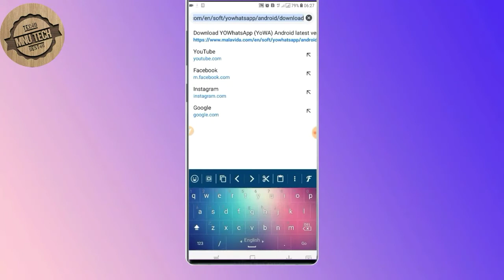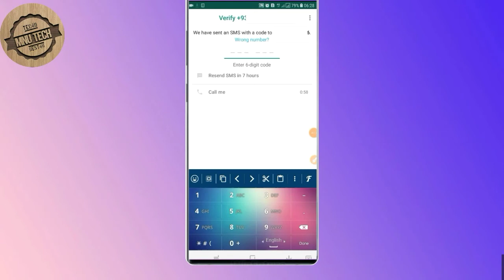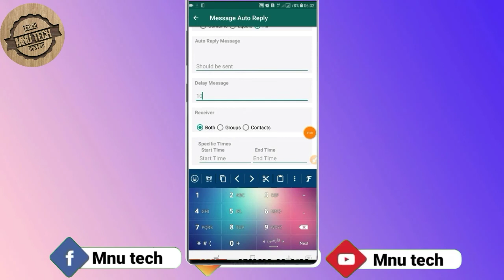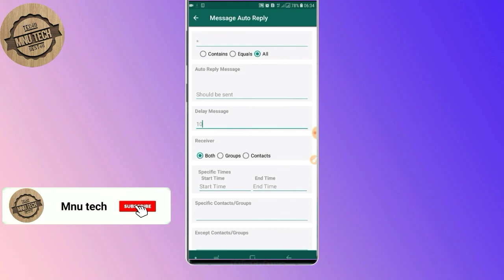Whatsapp-واتساپ-چطور در واتساپ پیام خودکار بسازیم|how to enable auto reply to whatsapp messages ?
در واتساپ پیام خودکار بسازیم|want to enable auto reply to whatsapp messeages? Don't loose this video.
ساختن پیام خودکار در وتس اپ ما را بسیار کمک میکند زمانیکه یک شخص برای ما پیام می فرستد و ما مصروف می باشم هر گونه پیام که خواسته باشیم به صورت خودکار فرستاده شود با
استفاده از این ترفند انجام میدهیم.
سلام عزیزان خوش آمدید به چینل یوتیوب من .عزیزان در این  ویدیو برای شما آموزش میدهم که چگونه پیام خود کار در .واتساپ بسازیم
😍همکاری و محبت شما دوستان باعث میشود تا بهترین ها را تقدیم تان کنیم.📱
👈آرزوی من تقدیم بهترین ترفند ها برای شماست.
⬅لایک👍 ، شیر و کمنت یادتان نرود.
برای درخواست ویدیو در کمنت مشکل خود را بنویسید.
کانال من را مشترک و علامه زنگ را فشار دهید.

↩آرزو میکنم ویدیو خوشتان آمده باشد.😊

👇آموزشات و ترفند📱💻 های دیگر از کانال ما:

👈برای تماشای ویدیو کافی است روی هر لینک آموزشی که خواسته باشید کلیک نمایید.

★آموزش ضد هک ساختن تلگرام| آیا تلگرام من هک شده و یا خیر| کود دادن تلگرام. این ۳ آموزش عالی در یک ویدیو   👇

_______________________#Mnu tech ترفند ترفند_های_واتساپ پیام خودکار واتساپ

"Mnu tech" channel provides online videos for: Android,whatsapp,internet,facebook,mobile,google,internet security,data security,latest technology videos,kinemaster tutorials,Earning tutorials,tips and tricks and related education for free.

You can ask questions about your problems or request for videos.

How to enable auto reply to whatsapp messages
Enable auto reply to whatsapp messages
Auto reply in whatsapp
Whatsapp auto reply messages
چگونه پیام خودکار در واتساپ بسازیم
پیام خودکار
پیام خودکار در واتساپ
ساخت پیام خودکار
پیام خودکار واتساپ
واتساپ
ترفند های واتساپ